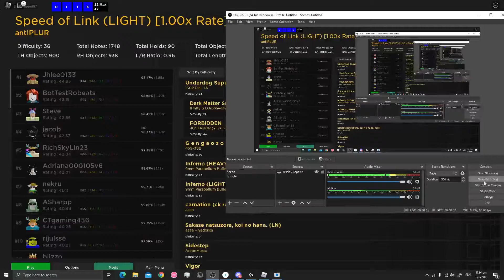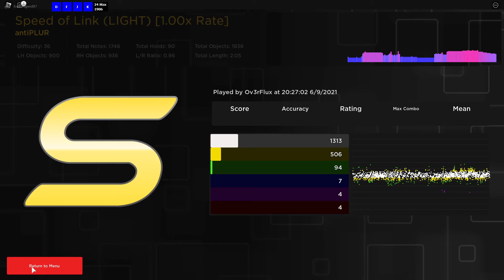Rare footage of me playing Robeats unedited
Song: Speed of Link